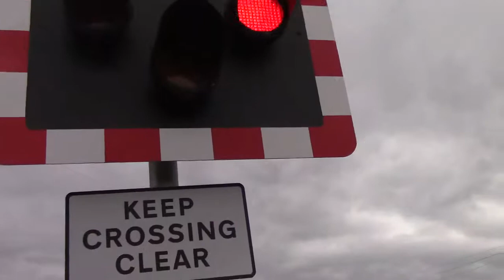Welbury Level crossing